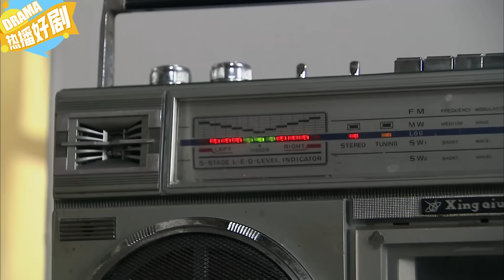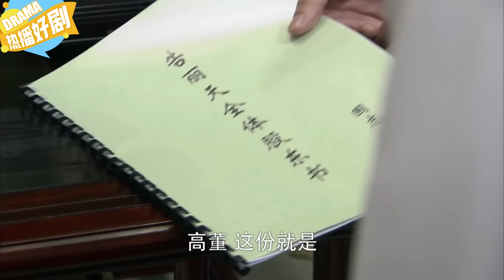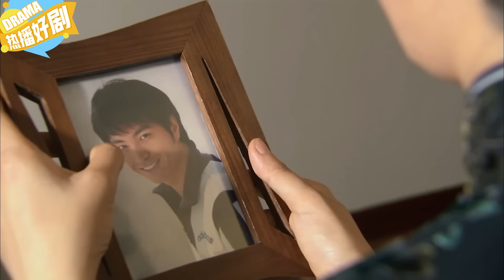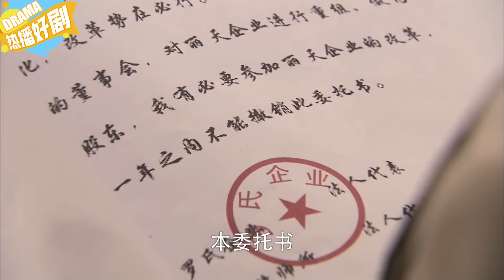雞飼料致癌沒人敢收，大媽低價收了六百噸，不料飼料價格暴漲賺翻了！